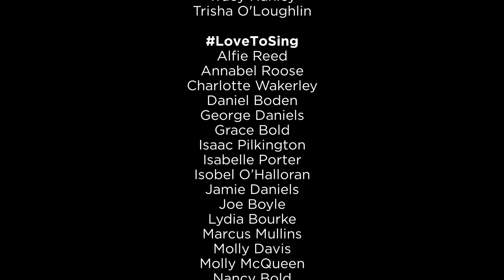Sundays with St. Edmund's Choir - episode six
Join Director, Charlie Corkin, in conversation with Director Emeritus, Martin O'Boyle discussing the history and future of SEMusic.